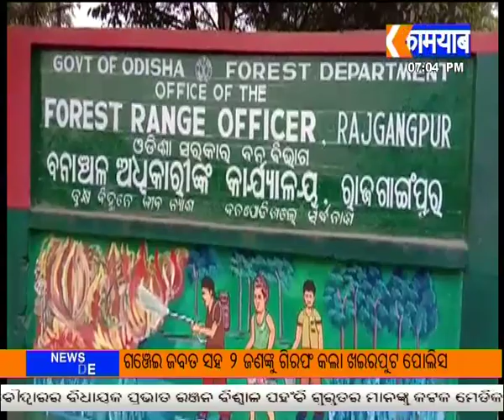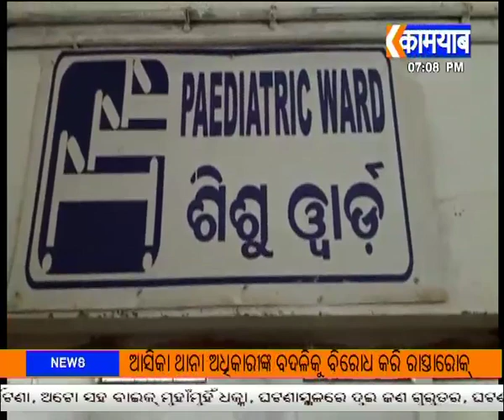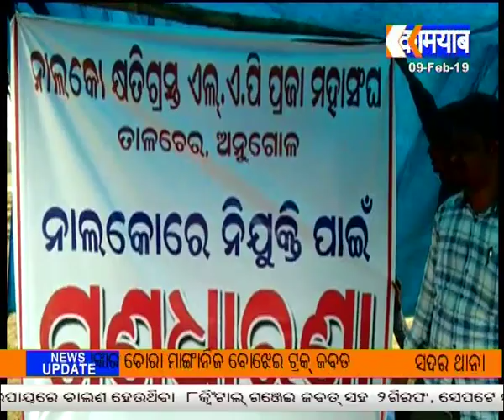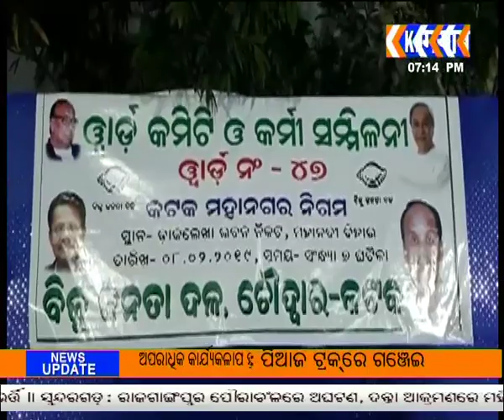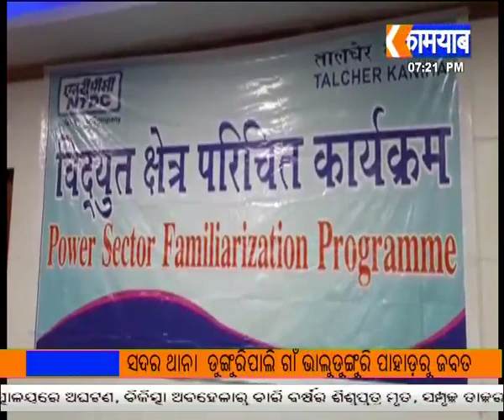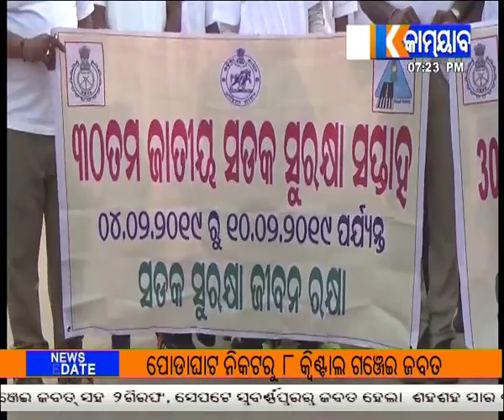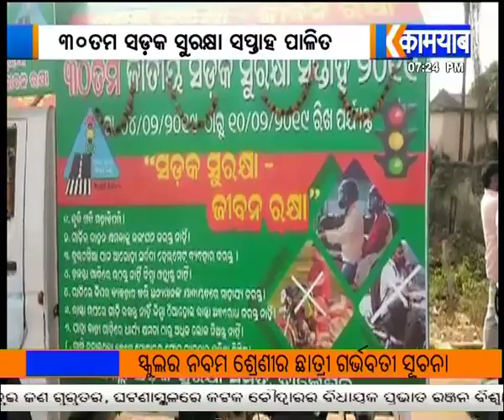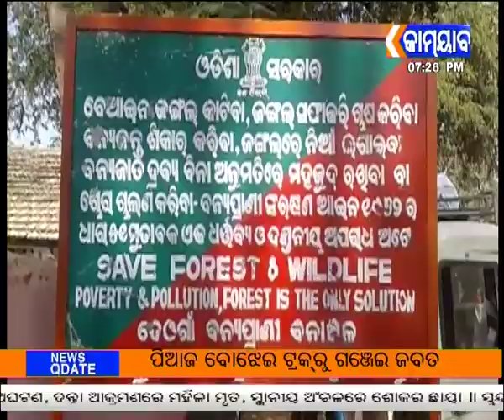090219 7PM NEWS